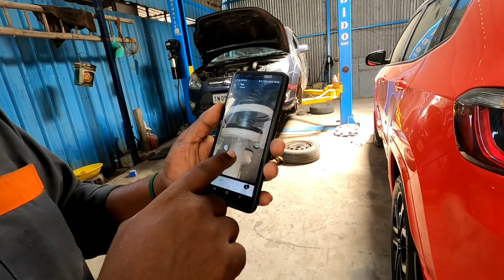Budget friendly car service|Changing my brake pads| First give away|Best car service|Crazy Go Rag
Hi guys .Today vlog is all about changing my break pads and explaining about budget car service. And there is a give away contest too. check out the full video

For budget car service-reach out at - BEST CAR SERVICE
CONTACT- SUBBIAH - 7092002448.